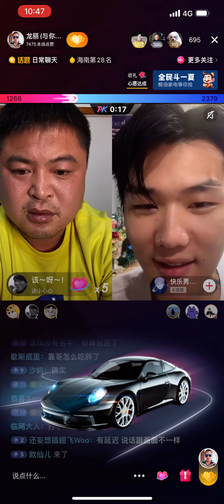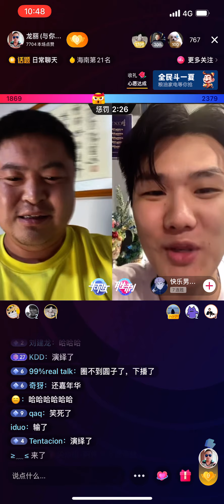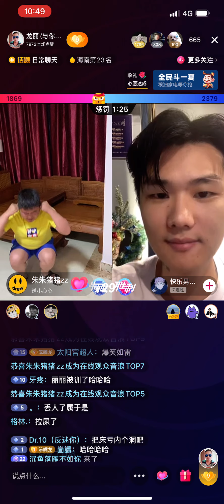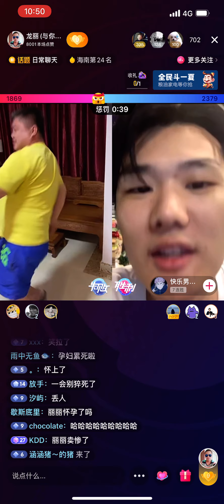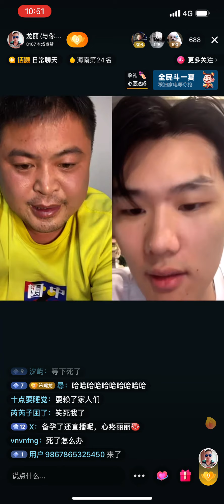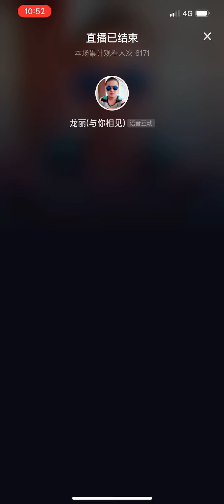丽丽和老家人真仔反目成仇被举报 气急败坏 PK 失败被快乐男孩整治（2）2021.7.14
视频音画不同步是因为当时直播问题